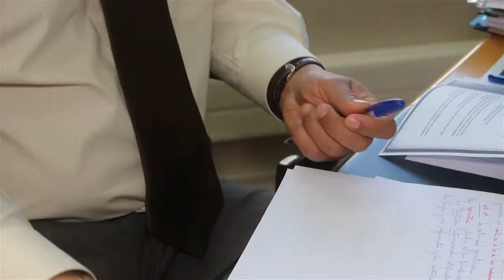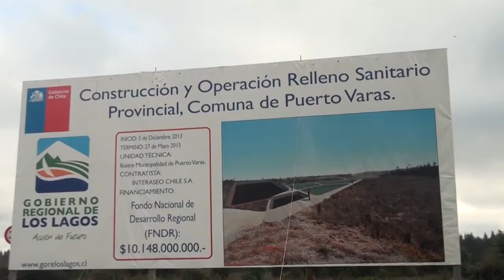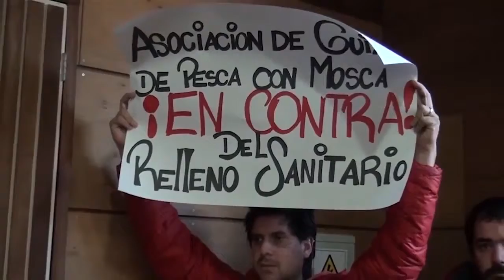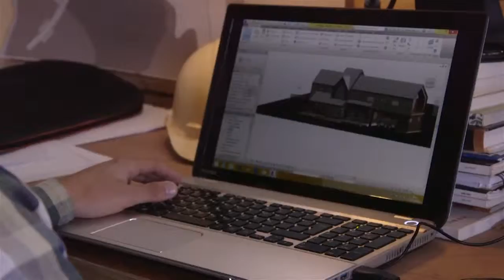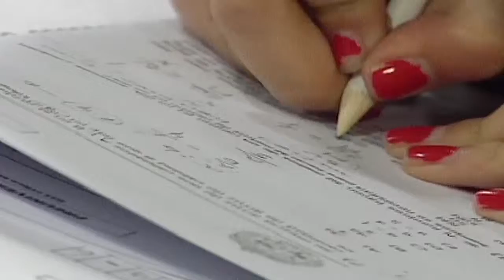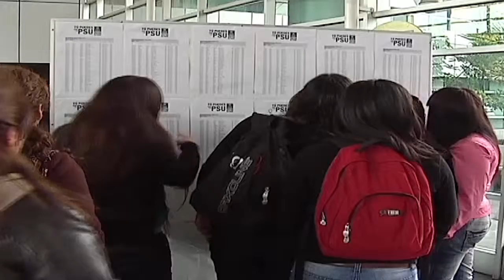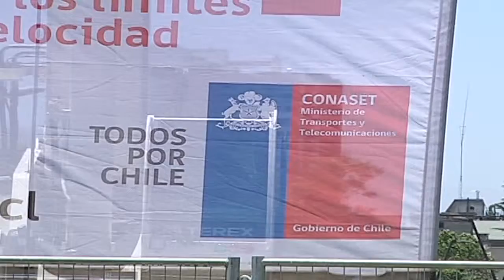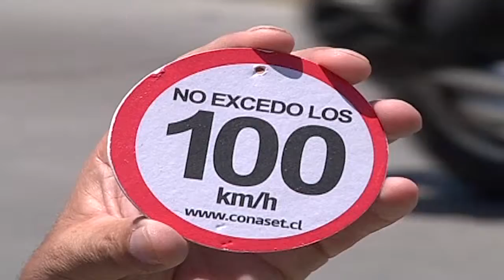noticias 28 diciembre